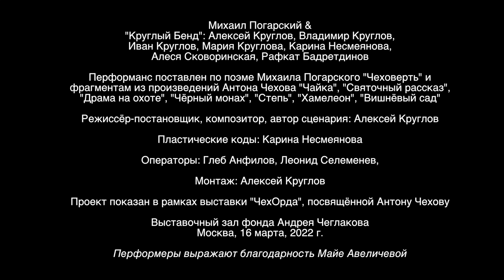Владимир Круглов в перформансе "Чеховерть"